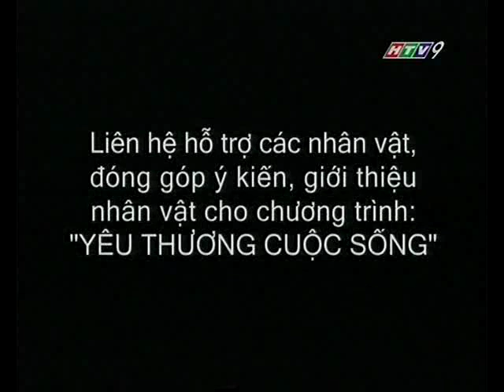NS Thanh Ngân: Yêu thương cuộc sống 2